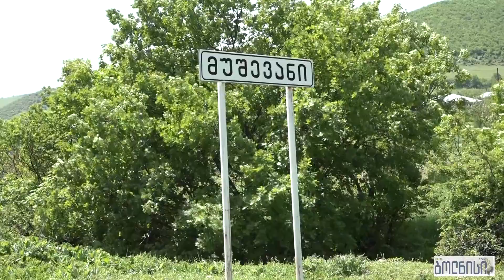სოფელი მუშევანი გაიხსნა